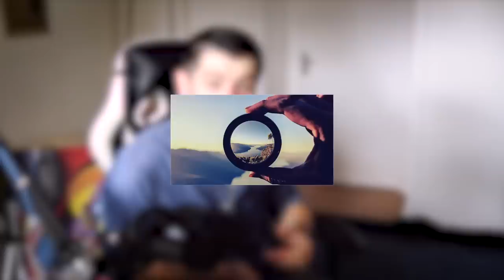IL MANGEAIT DES ENFANTS !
Je vous raconte l'histoire de cet homme qui mangeait des enfants, mais pas que. Touny raconte dans touny histoire :) histoire qui fait peur

Soutenez moi sur Utip gratuitement ou en faisant un don

►►Laisse en commentaire "TOUNY EN TENDANCES" si tu lis cette phrase.